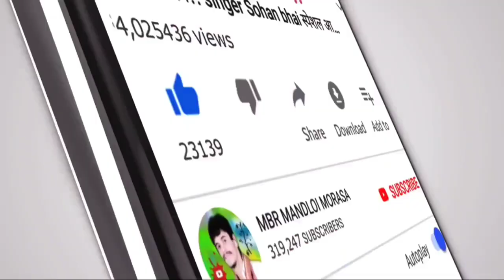जुवानाई म्हारी कसलीक छै || Juwani mhari kaslik che || आदिवासी डांस वीडियो 2021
album:- जुवानाई म्हारी कसलीक छै || Juwani mhari kaslik che ||  आदिवासी डांस वीडियो 2021

🎤Singer :-
⚫Studio :-
⚫ Youtubers :- MBR MANDLOI